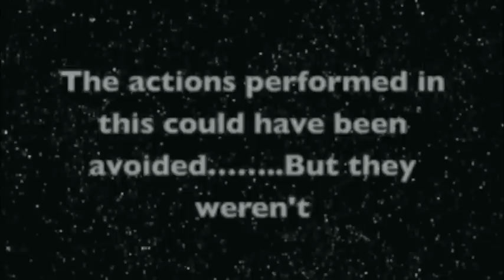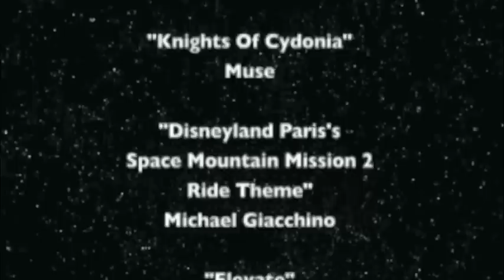SPACE RACE: RACES OF THE FUTURE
From One Of The 3 Creators Of: "The Breakfast Wars" and "Clay Wars". Driver 2 gets in an accident with driver 1 causing driver 1 to challenge him to a space race. They race all over the galaxy including around jupiter, over mars, and through an asteroid. But which driver will be the winner and be crowned: SPACE RACE CHAMPION? Watch and find out. A Stop Motion made for my Animation 2 Class @ Fountain Valley High School.